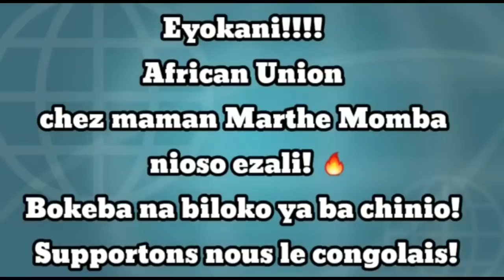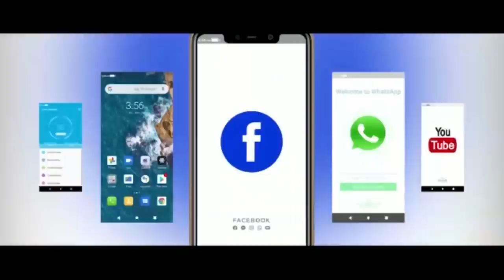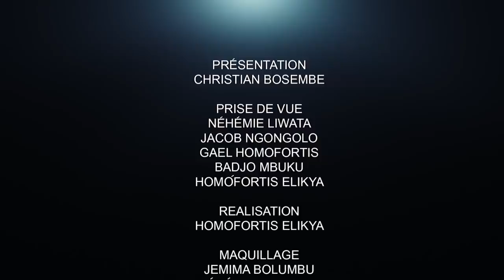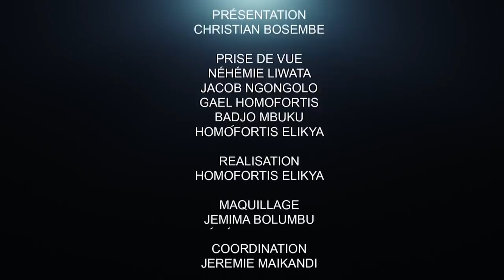CRITIK INFOS 13.04.21 GOUVERNEMENT SAMA LUKONDE, KISALU MEBANDA!!